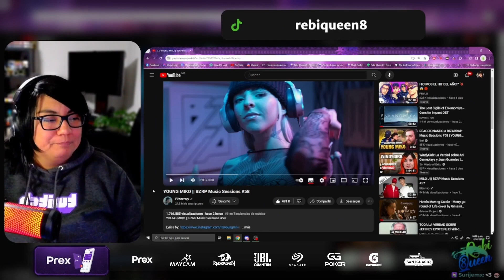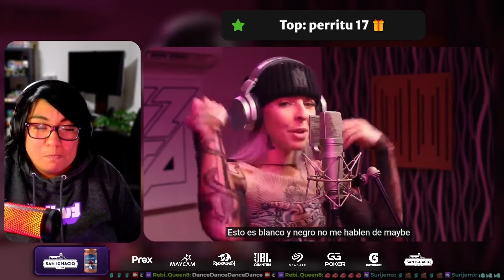REBIQUEEN8 reacciona a BZRP Music Sessions #58 || YOUNG MIKO 🎧🔥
¡Hoy reaccionaremos a la nueva session del Biza! #58 con YOUNG MIKO

¡Seguí a Rebi y a Multiank!